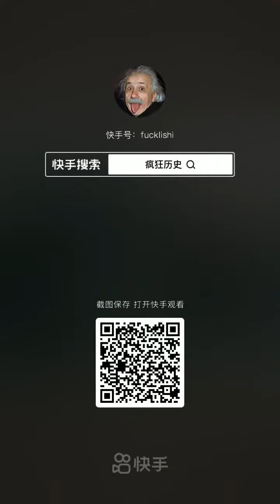1972 年南京幼兒園大班孩子